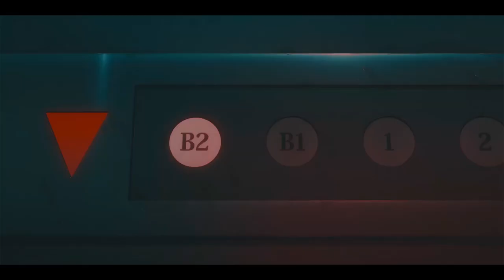Lil Agony - In The Dark(Prod. tennis player & Xravial)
Anime - Another (AMV)

Another AMV
Anime Music Video
Иная амв
Best AMV
Lil Agony
Maybe edit
MaybeGaxg